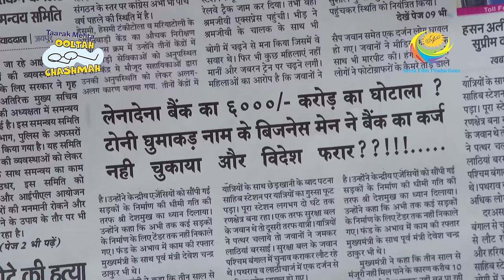Jethalal Talks About Investment | Taarak Mehta Ka Ooltah Chashmah | Full Episode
Jethalal, Taarak, Bhide, and Popatlal discuss the best options to invest their money in. Bhide agrees that the bank is the best option and is ecstatic that his invested money is growing. Later, Taarak reads in the newspaper about a banking scam.

Show Name: Taarak Mehta Ka Ooltah Chashmah
Star Cast: Dilip Joshi, Disha Vakani, Amit Bhatt
Episode No: 2494
Produced By: Asit Kumar Modi